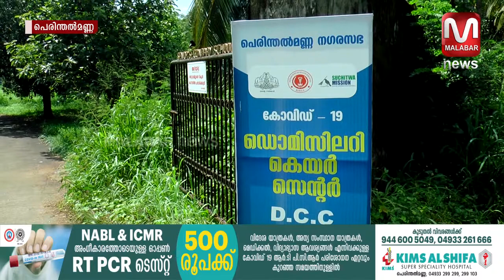നിർധനരായ കോവിഡ് രോഗികളെ താമസിപ്പിച്ചും ഭക്ഷണം നൽകിയും ഐഎസ്എസ് സ്കൂളിന്റെ സ്നേഹ കരങ്ങൾ....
നിർധനരായ കോവിഡ് രോഗികളെ താമസിപ്പിച്ചും ഭക്ഷണം നൽകിയും ഐഎസ്എസ് സ്കൂളിന്റെ സ്നേഹ കരങ്ങൾ. വാർത്തകളും , വിശേഷങ്ങളും , വേഗത്തിൽ അറിയാൻ മലബാർ ന്യൂസ് യുട്യൂബ് ചാനല്‍ സബ്സ്ക്രൈബ് ചെയ്യൂ. ഇനി വാർത്തകളും വിശേഷങ്ങളും നിങ്ങളുടെ വിരൽ തുമ്പിൽ